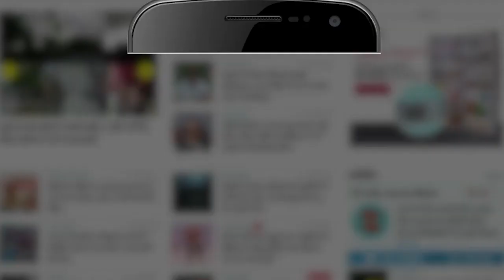हिमाचल पथ परिवहन निगम की बड़ी लापरवाही, बस की छतों पर बिठाई जा रहीं सवारियां |Himachal News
एचआरटीसी सबक सीखने को तैयार नहीं है। कुल्लू की सैंज घाटी में सोमवार सुबह हुए सड़क हादसे के बाद यहां दोपहर बाद करसोग से स्यांज जा रही एचआरटीसी की बस में छत पर सवारियाँ बिठाई गईं। करसोग डिपो की ये बस दोपहर बाद करीब 1.30 बजे भंथल के पास रुकी और अधिक भीड़ होने की वजह से सवारियों को छत पर बिठाया गया।